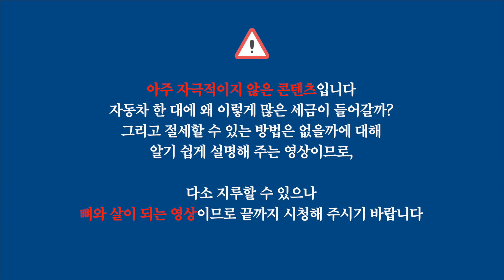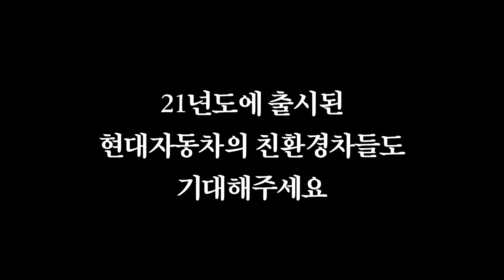[왜 그럴 CAR? EP.05] 자동차 한대에 왜 이렇게 많은 세금이 들어갈CAR?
자동차 한대에 들어가는 세금, 머선일이고 😮

왜 이렇게 많은 세금이 들어가는지
어떤 세금이 들어가는지
어디에 쓰이는 건지
또 절세하는 방법은 없는 것인지
자동차 세금 관련해 궁금하셨던 분들을 위해 준비했습니다. 😎👍

시간 없는 사람들은 아래를 확인해주세요!
1:05 자동차 구매할 때의 세금
2:11 자동차 등록할 때의 세금
3:02 자동차 보유할 때의 세금
4:18 자동차 주유할 때의 세금
4:53 절세하는 방법